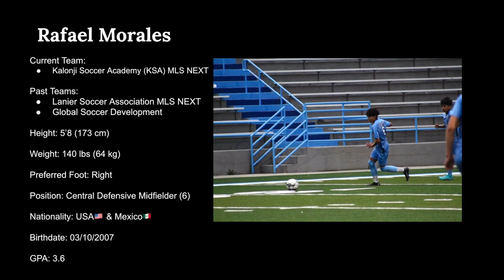Rafael Morales Highlights - 2007 - Class of 2025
Clips are all against MLS NEXT or Bundesliga youth teams.